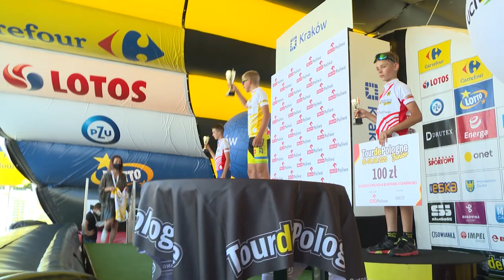Kacper Mientki: To był najtrudniejszy finisz | Tour de Pologne Junior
Wraz z "dorosłym" Tour de Pologne, zakończyły się także zmagania nieco młodszych zawodników. Zwycięzcy Tour de Pologne junior zgodnie podkreślają, że to ich największy sukces w karierze.

- To był ciężki finisz, na pewno najcięższy ze wszystkich etapów - stwierdził zwycięzca Tour de Pologne Junior w kategorii młodzików, Kacper Mientki. - To jedno z moich dotychczasowych największych osiągnięć - dodał.
- Jestem bardzo zadowolony, bo wyścig naprawdę mi wyszedł - stwierdził po ukończeniu Tour de Pologne Junior, Mikołaj Legieć. - Koronawirus nie przeszkodził w treningach, tylko w rozpoczęciu sezonu - dodał.
- Rywalki mocno mnie pilnowały, etapu nie udało się wygrać, ale generalkę się udało - mówiła zwyciężczyni Tour de Pologne Junior w kategorii młodziczek, Gabrysia Kaczmarczyk. Młoda Polka postawiła sobie za cel zwycięstwo także w kolejnej edycji w 2021 roku.